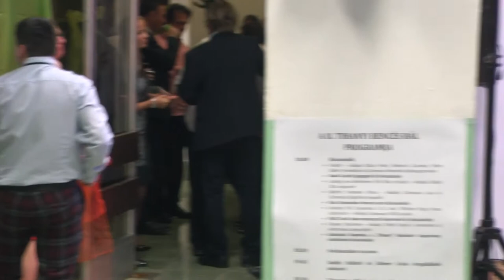MUSIC SZELLECTION: Scheer Lívia és Szelle Szilárd műsora ( II. Bencés Bál)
Scheer Lívia és Szelle Szilard műsora ( II. Bencés Bál)
Operatőr:Szabó Zsolt(Tihany TV)